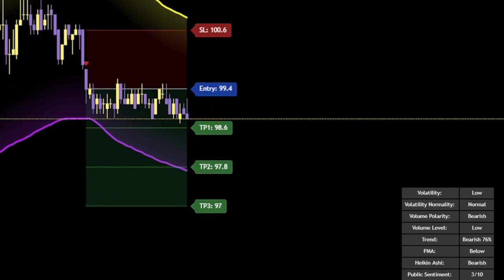Motion Graphics Ads For A Crypto Trading Company